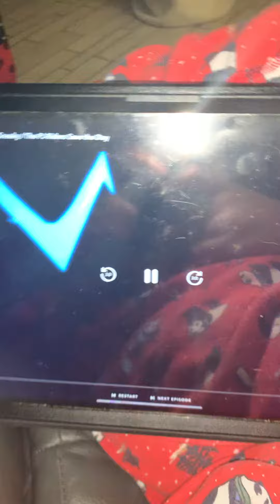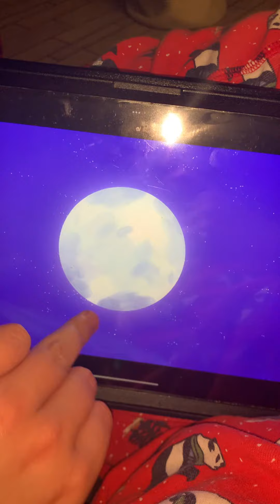It’s for the mailbox 📬 save the day